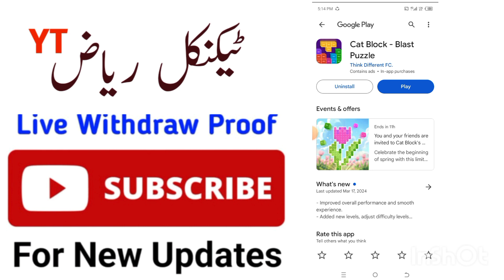Cat Block Blast App Real Or Fake| Cat Block Blast Puzzle Withdraw?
Cat Block Blast Puzzle App Real Or Fake| Cat Block Blast Puzzle Withdraw? | Cat Block Blast Puzzle App

❤️❤️ شکریہ ❤️❤️

how to withdraw from Cat Block Blast Puzzle app
Cat Block Blast Puzzle withdrawal
Cat Block Blast Puzzle app 6000$ withdrawal
Cat Block Blast Puzzle app real or fake